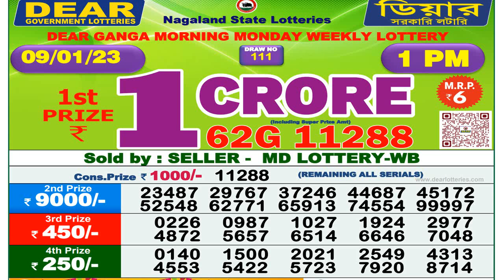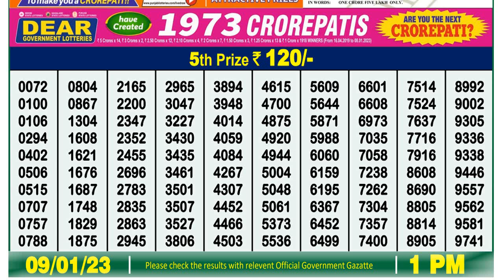Dear Lottery Sambad Live 1pm 09/01/23 morning Nagaland State Dear Lottery Result Pdf Download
lotterysambad live
lottery result
লটারি সংবাদ
nagaland lottery